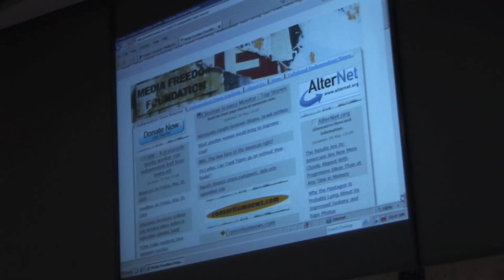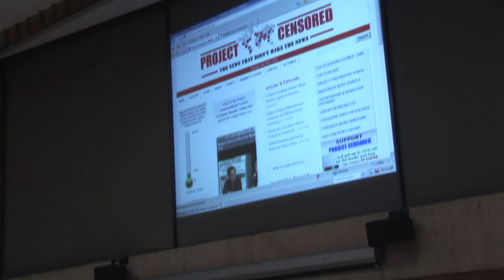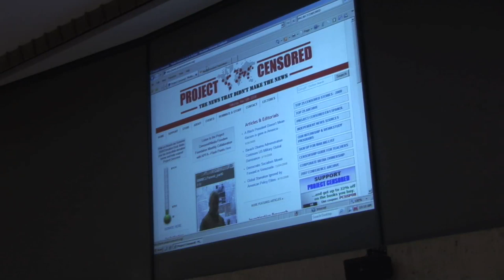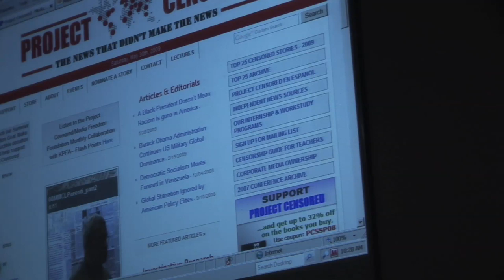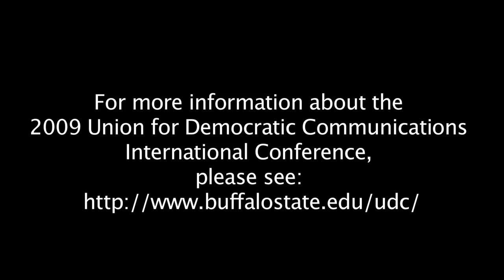Peter Phillips - UDC Plenary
Union for Democratic Communication Conference
Buffalo State College
May 2009

The UDC is honoring Peter Phillips this year with our Dallas Smythe Award, in honor of his life time contributions to the critical study of the media and his actions supporting democratic communications. Phillips, a longtime media activist and Sonoma State University Professor of Sociology and Media Research, has served as Director of Project Censored since 1996. Phillips has served as editor for Project Censored's annual yearbook, examining the 25 most important censored or underreported stories each year.  He also compiled the "Project Censored Guide to Independent Media" and co-edited "Impeach the President: The Case Against Bush and Cheney.  Phillips will be giving a plenary address on Saturday morning. For more information about the 2009 Union for Democratic Communications International Conference, please